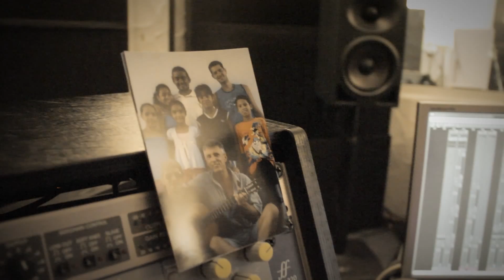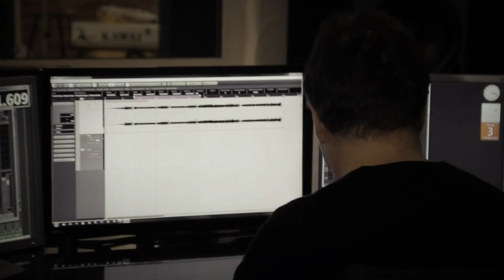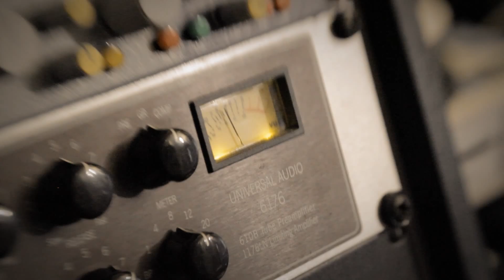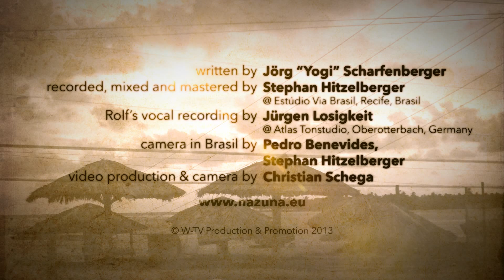Hapa Hopo Haji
The track "Happa Hoppo Haji" (music and lyrics by my friend Joerg Scharfenberger/from CD Nityamos Brazilian Kaleidoscope) tells  a friendly  dream: All children are singing a song of our planet, heralding the end of wars and religious differences, peace, happiness finally reigns on this earth. Rolf Stahlhofen of the "water is right" foundation has really identified with this topic and gave the "OK" for his participation.

The scenario starts with a batucada, singing by  children in an imaginative language, changing into a salsa rhythm. Thanks for the great solos  by Fabinho Costa on trumpet and Júnior Xanfer on solo guitar.

feat: Rolf Stahlhofen (Voice in english),  Marcelo Pereira( dr.) , Joerg Schoellhorn (piano and keys), Fabinho Costa (Trp) ,  Júnior Xanfer  (guitar solo) , Mongol Vieira (Bass), Sandi Maia (Narrator in portuguese), Lula Menezes (Phrase in spanish) and his daughter Laura  and  friends ( childrens choir),  Stephan Hitzelberger (programming and perc/ translation of the spoken text into Portuguese ) and Joerg Scharfenberger ( Nityamo) himself on Nylonguitar . Recorded at Estudio Via Brasil in Recife -2006 and 2011 - Brazil, Rolf Stahlhofen, voice recorded in Atlas Tonstudio, Oberotterbach, Germany by Juergen Losigkeit.

Camera by Christian Schega, Pedro Benevides and Stephan Hitzelberger, thanks for video production by Christan Schega

A part of the video was made years after the record of audio and unfortunately not everyone (childrens and bass player) could participate.

about The Water is Right Foundation:

- Water is a human right -- Water is life
The Water is Right Foundation was founded by German pop/soul Singer Rolf Stahlhofen: former co-lead of double platinum pop/soul band Söhne Mannheims. Now leading his own band, Rolf has raised millions of dollars for water related humanitarian projects around the world. For his efforts he was named UN-HABITAT Messenger of Truth for Water, upon which he established the Foundation to further his work on water issues:

Purpose of the Foundation

to provide innovative water treatment plants for communities without accessible clean water;
to create jobs while making communities water self-sufficient and decent sanitation a reality for all;
to promote water and sanitation as a human right through cultural events with renowned artists;
to give communities the tools to demand clean water and sanitation from local water authorities.